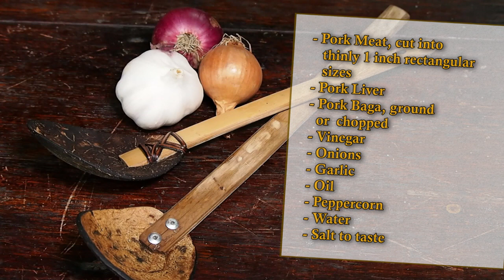Quilayin (Kilayin) Kapampangan | Simple and Easy to Prepare | Atching LIllian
An all-time favorite pork Kapampangan dish. Quilayin is best served with hot rice and banana.

Enjoy it mga ka-kusina!